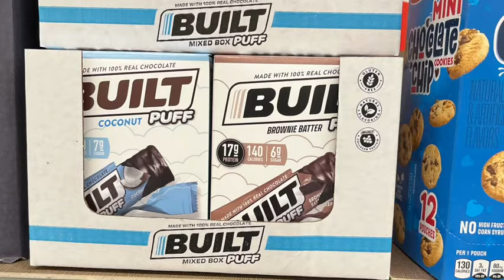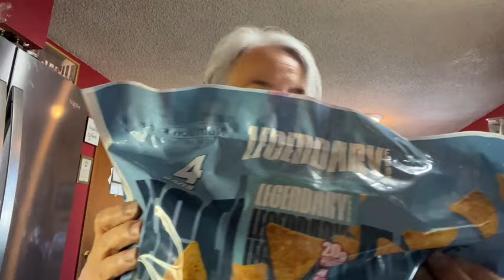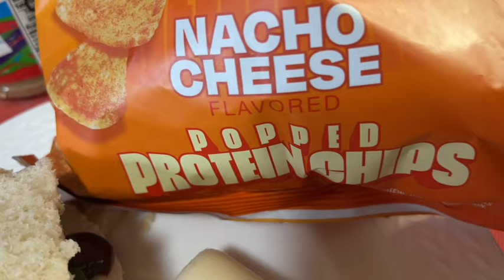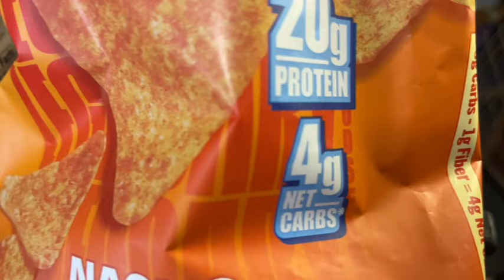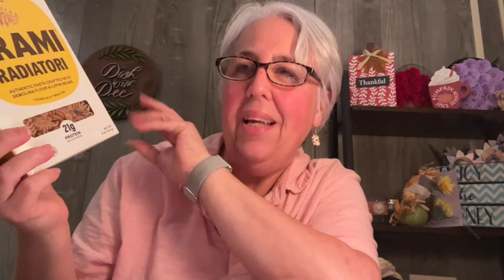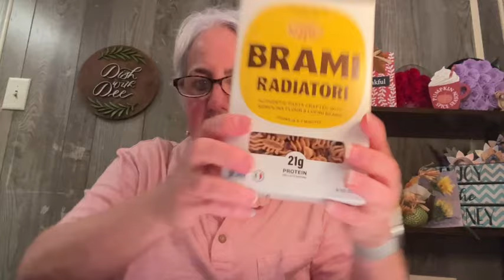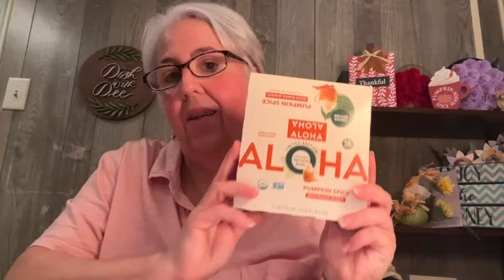Vlog | Day in the Life of a Weight Watcher | Target and Good Will Haul | Fitville Review